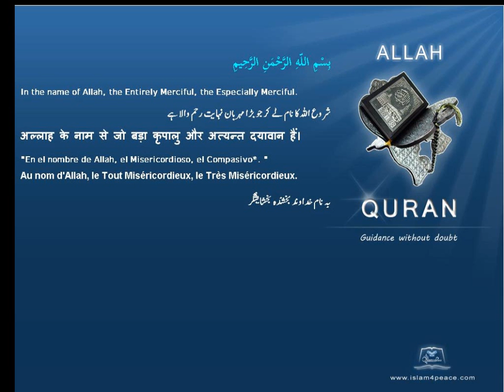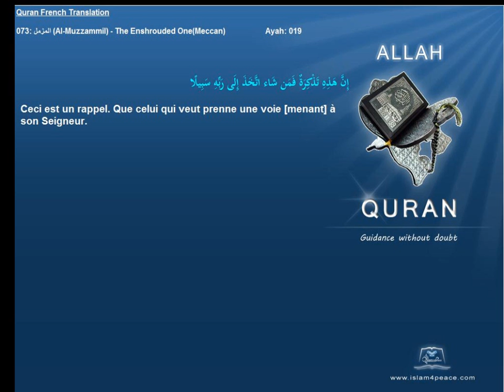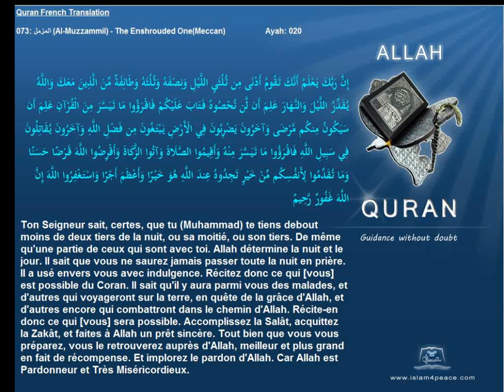Quran French Only Translation 073 المزمل Al Muzzammil The Enshrouded OneMeccanIslam4peace com